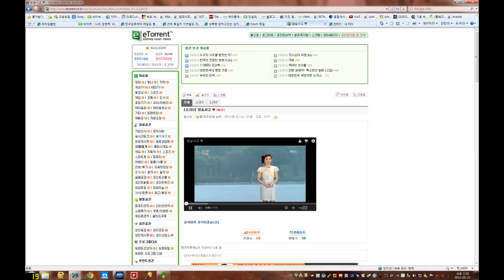Dwm 201305-22 15-20-03-03